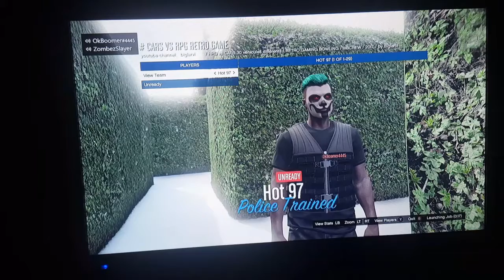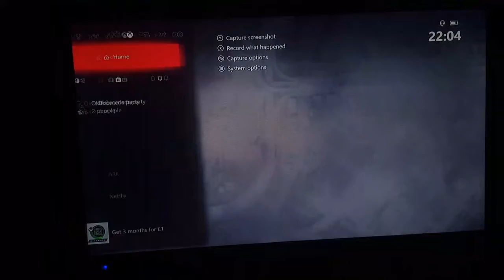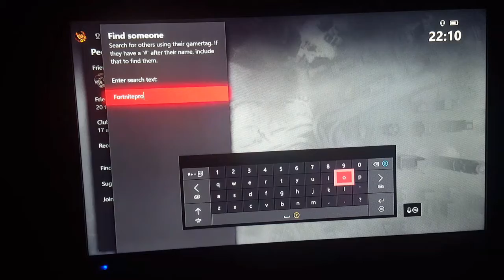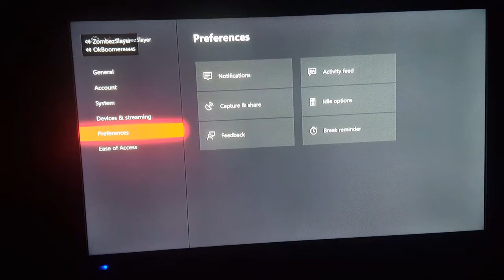Mickey mouse not happy